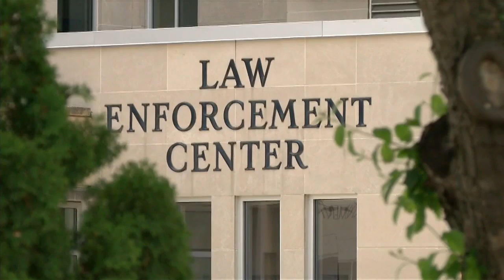Family members and roommates blamed in part for Mower County COVID-19 case spike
(ABC 6 News) - On Tuesday, the Minnesota Department of Health reported a total of 206 positive cases of COVID-19 in Mower County. It’s a spike of nearly 100 cases from the 112 reported on Friday.